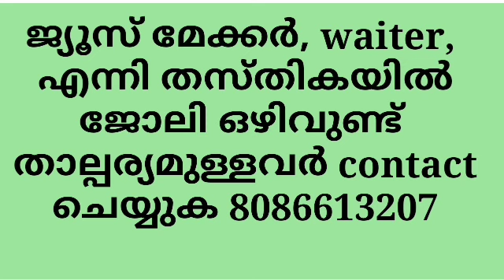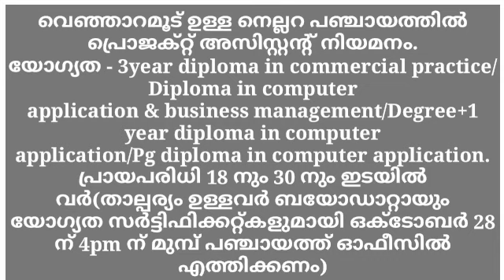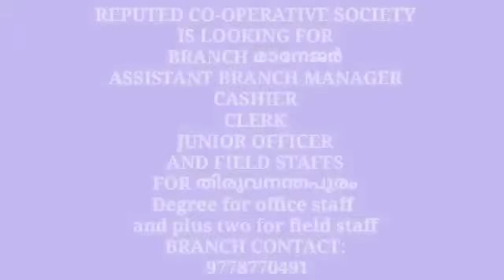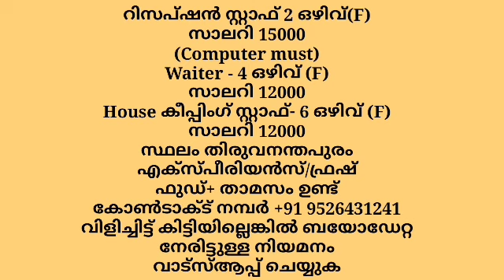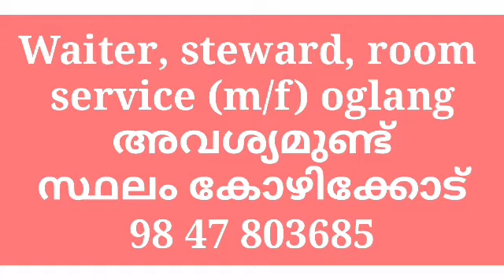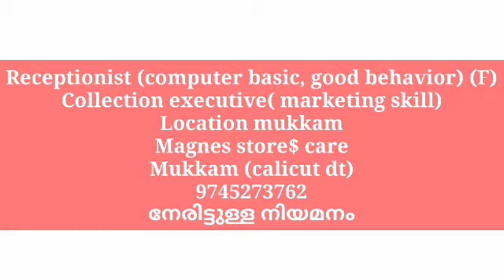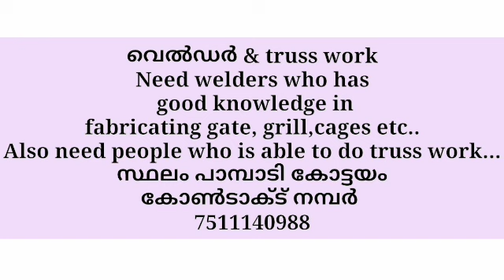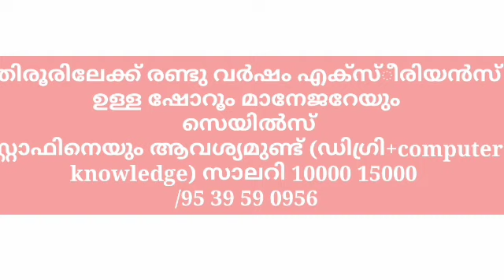•All kerala today leatest jobs• നിരവധി ഒഴിവുകൾ Job vaccancy kerala 2021 malayalam|LIVE JOBS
•All kerala today leatest jobs• നിരവധി ഒഴിവുകൾ Job vacancy 2021 Malayalam | Kerala Job Vacancy| LIVE JOBS

LIVE JOBS MALAYALAM
ഗൾഫ്, സർക്കാർ, സ്വകാര്യ ജോലികൾക്കായി ഈ ചാനൽ സബ്സ്ക്രൈബ് ചെയ്യുക. തൊട്ടടുത്ത ബെൽ ഐക്കൺ അമർത്തുക.
FACEBOOK PAGE LINK AND FOLLOW

എല്ലാത്തരം തൊഴിൽ വാർത്തകൾക്കും LIVE JOBS സന്ദർശിക്കുക. ചാനൽ സപ്പോർട്ട് ചെയ്യുന്ന ഏവർക്കും നന്ദി... ഈ ചാനലിൽ വരുന്ന തൊഴിൽ അവസരങ്ങൾ
പലയിടങ്ങളിൽ നിന്നും കിട്ടുന്നതാണ്.
അതിനാൽ കമ്പനിയെ കുറിച്ചു കൂടുതൽ
അന്വേഷിച്ച ശേഷം മാത്രം ജോലി
തിരഞ്ഞെടുക്കുക അഡ്വാൻസ് തുക നൽകി
വഞ്ചിതരാകരുത്.

Query solved
Live jobs
Live jobs malayalam
Job vacancies in pathanamthitta Job vacancies in Alappuzha
Job vacancies in kottayam Job vacancies in idukki
Job vacancies in palakkad Job vacancies in Wayanad
Job vacancies in Ernakulam Job vacancies in Thrissur
vacancy 2021, Kerala jobs
Junior .net developer job vacancies
solar, cctv battery technician job vacancies
lady supervisor job vacancies
marketing executive job vacancies
branch manager job vacancies
Freshers MBA jobs MCA jobs Freshers MCA Jobs
BE/BTECH Jobs Freshers BE/BTECH Jobs Freshers